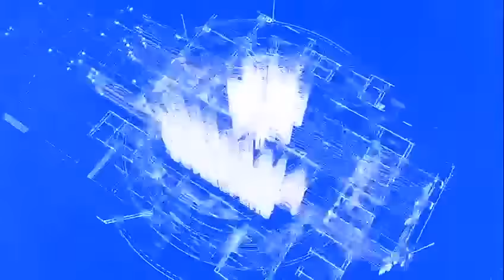Samana Golf Avenue Construction Update - Nov 2022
Construction is in full swing and progressing fast at Samana Golf Avenue. The project is on track for delivery.